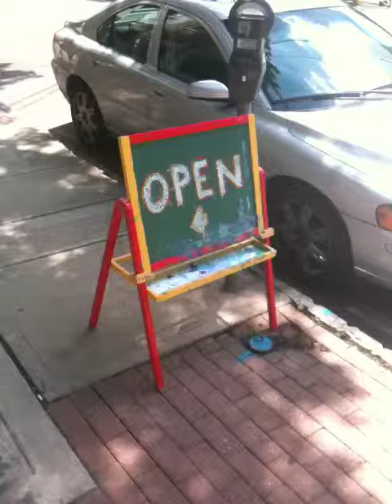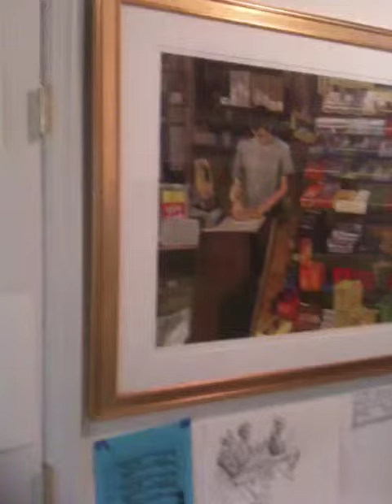Glenn Harren Fine Art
22 Church Street
Lambertville, NJ
artist/run gallery